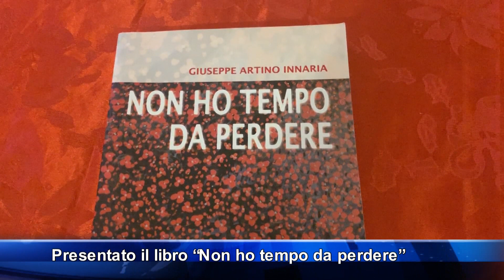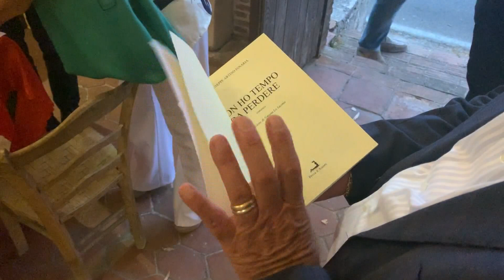Militello Rosmarino, presentato il libro di Giuseppe Artino Innaria